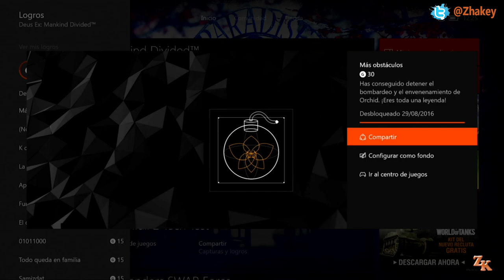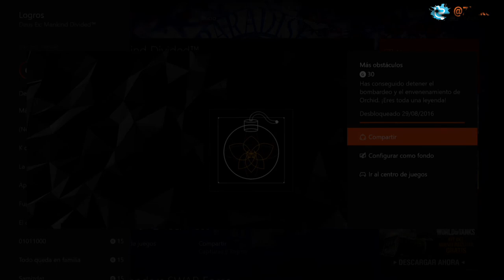Deus Ex Mankind Divided - Logro / Trofeo Más obstáculos (Spokes in Two Wheels)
Deus Ex Mankind Divided | Guía del Trofeo / Logro Más obstáculos (Spokes in Two Wheels).
Has conseguido detener el bombardeo y el envenenamiento de Orchid. ¡Eres toda una leyenda! (You managed to stop both the bombing & the Orchid poisoning. You're a living legend!).

TROFEO OCULTO / LOGRO SECRETO.
TROFEO PERDIBLE / LOGRO PERDIBLE.
Misión 15: Asegurar el centro de convenciones.
Durante la misión 15, cuando nuestro objetivo sea encontrar la tarjeta de acceso al catering, tendremos que localizar dicha tarjeta e ir a ver a Miller, una vez lo hagamos tendremos que ir rápidamente a salvar a los delegados antes de que se envenenen con Orchid y una vez lo hagamos tendremos que ir rápidamente a por Marchenko, se puede hacer al contrarío o incluso si vas a por Marchendo antes de hablar con Miller, yo personalmente he visto más sencillo hacerlo como se puede ver en el vídeo, si veo que tiene demanda grabaré las otras formas.

MÁS DEUS EX MANKIND DIVIDED.